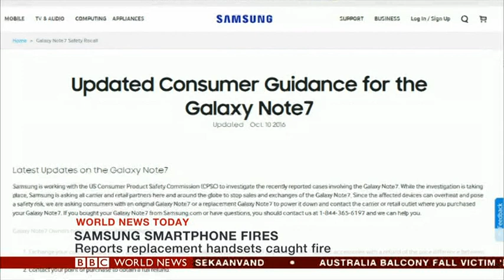20161011 1900 BBC World News Today